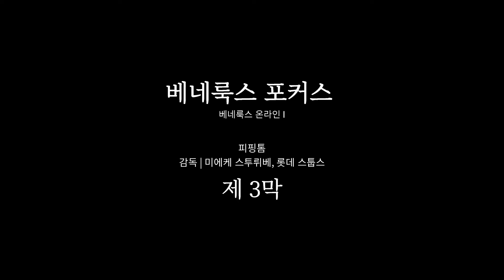[Teaser] 피핑톰 - 제 3막(Peeping Tom - Third Act)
피핑톰 - 제 3막
Peeping Tom - Third Act

10.22 Fri - 10.29 Fri
온라인 상영 - 시댄스 홈페이지

'제 3막'은 나이 듦과 가족에 대한 3부작 '아버지' '어머니' '아이들'에 대한 다큐 필름이다. 엑스트라로 출연했던 지역 노인들, 나이든 배우들이 직접 전하는 이야기가 민감한 개인사를 포함해 영상 속에 펼쳐진다. 우리는 죽음에 대해 끝없이 이야기하며 죽음을 관념화하지만 죽음은 시간 속에 다가오며 현실이 된다. 인생의 막이 내려올 때 무슨 일이 벌어지는가? 나이 든다는 것, 보살피고 보살핌 받는다는 것의 의미는 무엇인가.

'Third Act' is a documentary film about the trilogy 'Vader (Father)', 'Moeder
(Mother)', 'Kind (Child)' on aging and family. From the perspective of aging actors and local senior citizens, performing with Peeping Tom, the sublimated theatrical stories are woven together with sensitive personal contributions. We usually talk about death by abstracting it, but death is coming toward us and one day becomes reality. Life is a stage, but what happens when the curtain is about to fall? What is the meaning of aging, caring and being cared for?